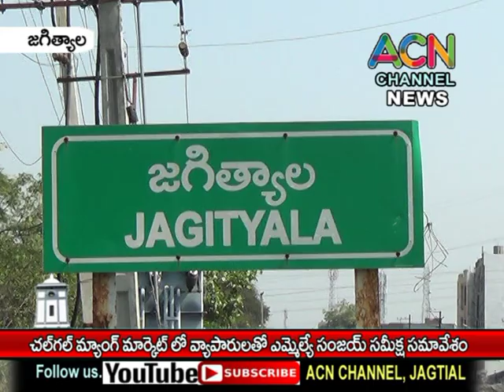జగిత్యాల : చల్ గల్ మ్యాంగో మార్కెట్ లో వ్యాపారులతో ఎమ్మెల్యే సంజయ్ సమీక్ష సమావేశం